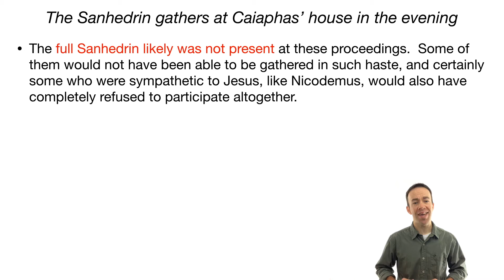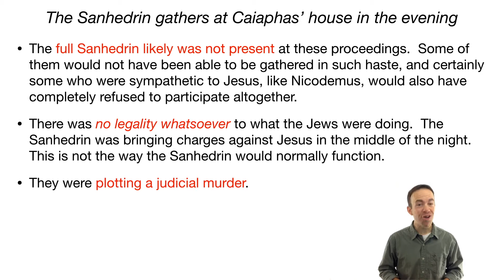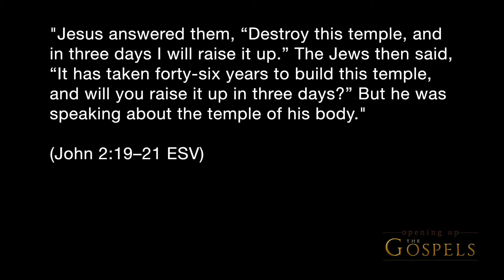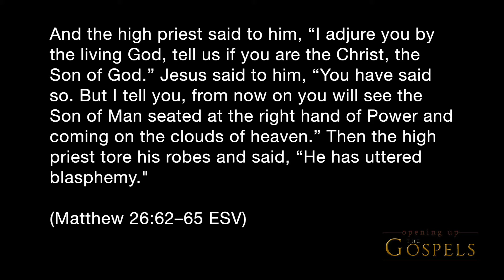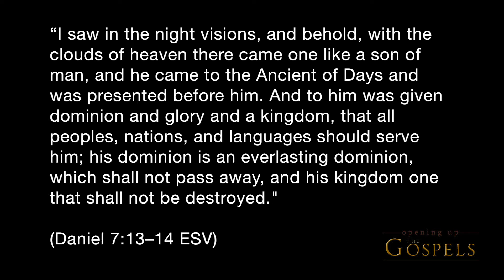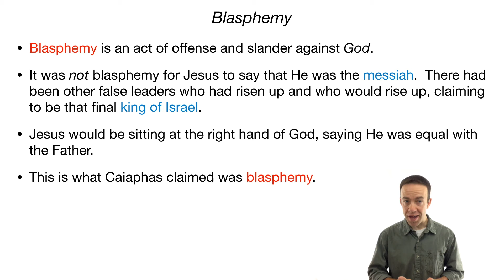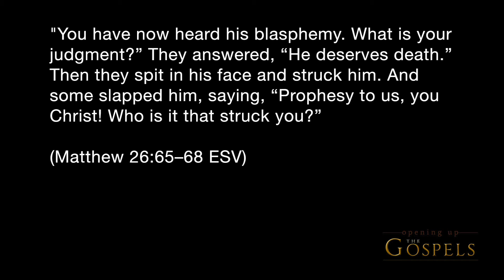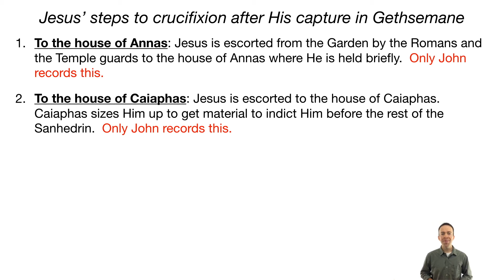Episode 137 - Before the Sanhedrin, part 1 - Opening Up the Gospels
After being privately questioned by Caiaphas, the Sanhedrin, the Jewish ruling council, is gathered in haste to the house of the high priest where He is questioned, mocked, accused, spit on, and beaten.  There was no legality whatsoever to the actions of the Jewish authorities, and the steps to a judicial murder of Jesus had been set in motion.  This episode looks at the first inquisition of the Sanhedrin in the late evening of Thursday of Passion Week.